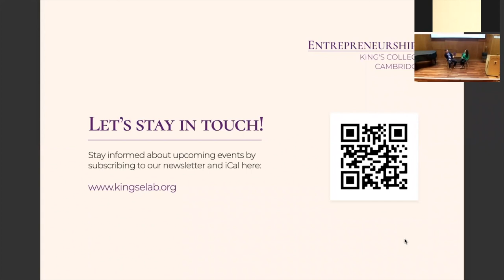Careers in Start-ups with Jago McKenzie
Jago McKenzie (Remitly) joins the Entrepreneurship Lab at King's to discuss careers in start-ups with moderator Sharena Shiv of the Judge Business School.

Jago McKenzie is Head of Region (UK, Ireland, and Nordics) and the international unit economics / pricing lead at Remitly, a global FinTech providing financial services to migrants. Remitly was founded in Seattle in 2011 and recently listed on the Nasdaq at a $7B valuation.

Jago joined Remitly in early 2019, shortly after the International business was launched. During his tenure, Remitly International has grown from a team of 10 to over 100 employees spread across the UK, Ireland, Germany, France, Spain, Poland, and Singapore.

Prior to joining Remitly, Jago spent four years in strategy consulting, working with automotive and consumer goods clients across Europe, North America, and Asia.